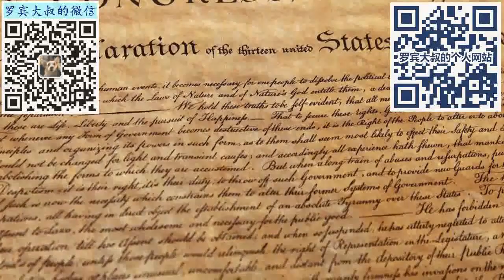申请美国签证，是一个人申请好，还是一家人一起申请好？（481期 2022/02/17）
不少客户会咨询，要不要自己一个人申请美国签证，留家人在国内，显示自己一定会回来的诚意呢？大误大误！

BTC（比特币）：
1BjzvQXWeitNWHWFa7niAAMgHjiB5GT3uN

ETH（以太坊）：
0xb3977689dE00Ff6F2C0ba9b89C852DAd54AD2341

DOGE（狗狗币）：
DFt6TfU9x8nf3HgrJhnGhvXHAsSUMYoSEv